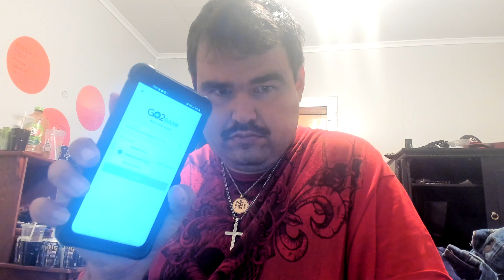HDNEWS TECH samsung galsy cover pro